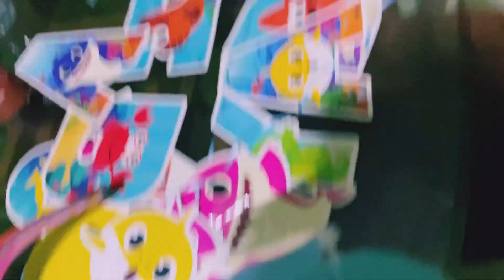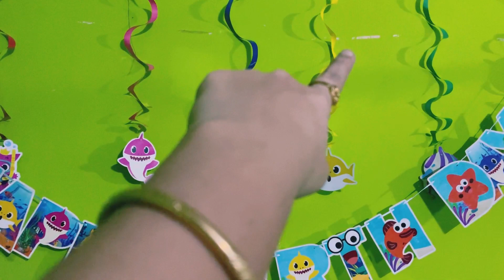Best resort in sonapur Guwahati || pranchi 2nd birthday vlog